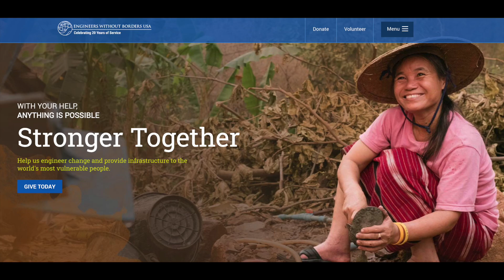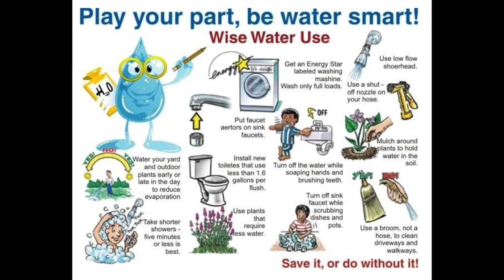Clean Fresh Water So Important World Water Day March 22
Christian and Jared help us understand why clean, fresh water is so important in every community on our planet.

Are you a teacher? We have ways to integrate science into your class!